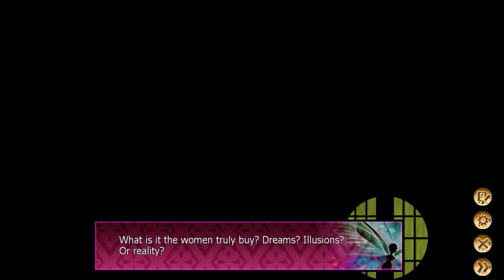Bishie Plays... Men Of Yoshiwara: Kikuya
A closed island where baby boys are not born…
A unique culture that is completely different from the mainland has been flourishing on the island. In the middle of the island, there is a district where men are gathered.
Some women just want children.
Others are looking for love.
Knowingly deceived by a lie, and deceived in return, all in a single night's dream.
At the end, to whom is it that you will be talking of love?

Bringing out another otome for you guys~! xoxo This one is gonna be a real toughie, because there are some steamy scenes and I am so new at voicing those out loud XD! Wish me luck!! xoxo

Bishie Out~ xoxoxoxoxo